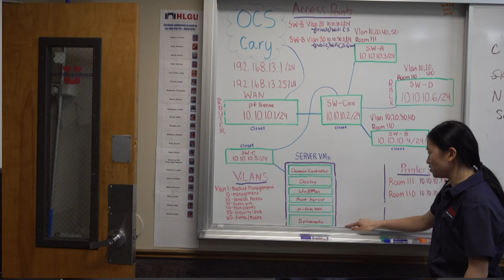My HLGU Story – Katie Few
Our Communication Arts students created videos detailing the stories of our students and staff about their experience at HLGU. This is Katie Few.